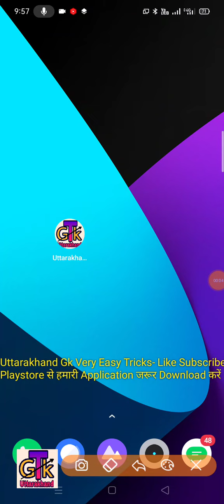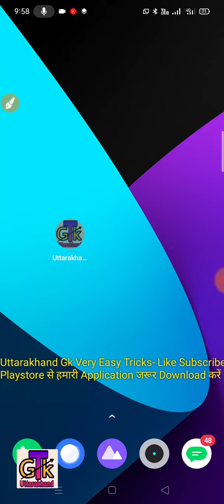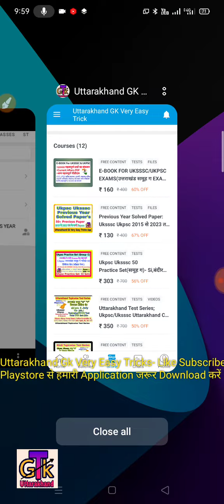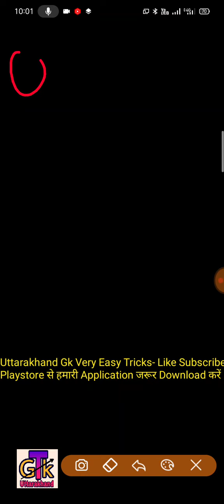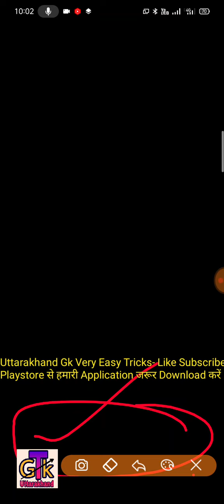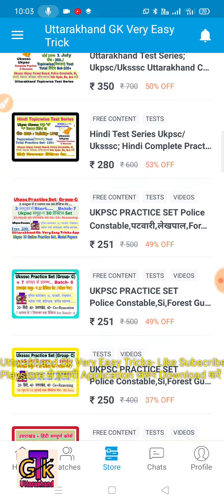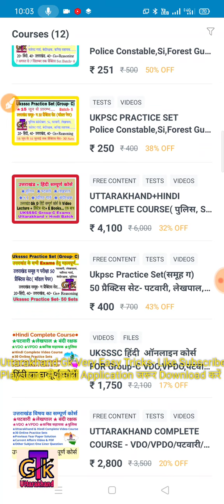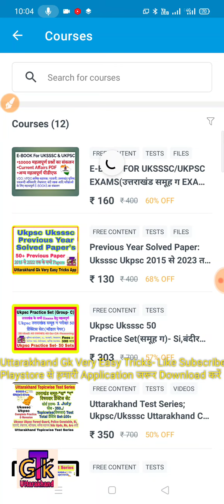Uksssc Ukpsc Exam । E-Book । Previous Year Ques Paper । Current Affairs Pdf; Uttarakhand Hindi Tests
Uksssc Ukpsc 100 Important Questions; Uttarakhand Gk Revesion;Group-C Vdo Vpdo स्नातक स्तरीय Exam, Si, Ro Aro, बंदीरक्षकForest Guard, VDO,VPDO,कनिष्ठसहायक